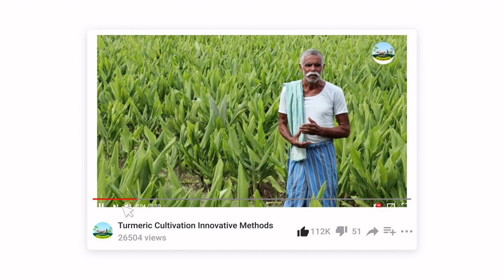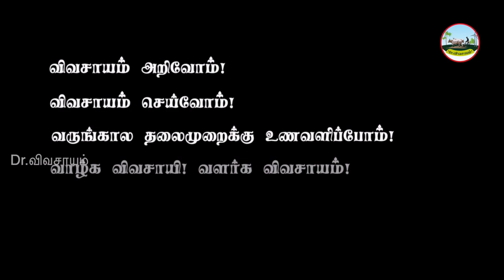அறுவடைக்கு தயார்🙋! செங்கரும்பு விவசாயத்தில் வெற்றி பெறும் வழிமுறைகள்🔥Pongal Sugarcane Cultivation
எங்கள் மண்ணின் மைந்தர்களை Dr.விவசாயம் YouTube Channelன்  மூலம் சந்திப்பதில் மிக்க மகிழ்ச்சி!
🟢நாம் தொழில்நுட்ப வளர்ச்சியில் எவ்வளவோ முன்னேறி இருந்தாலும் அதைக் கொண்டு நம்மால் உணவு உண்ண முடியாது, ஆகையால்தான்  ஒவ்வொரு மனிதனும் விவசாயத்தை சார்ந்தே வாழ வேண்டிய தேவை இருக்கிறது. எனவே நாம் அனைவரும் விவசாயத்தையும் விவசாயியையும் போற்றி பாதுகாக்க வேண்டும்.
🔴நமது Dr.விவசாயம் சேனலில் வேளாண்மை பயிர்கள் தொடர்பான நடைமுறைகளை ஊக்குவிப்பதற்காகவும், பயிர் மேலாண்மை, காலநிலை மேலாண்மை, நீர் பாசன மேலாண்மை, களை மேலாண்மை, உர மேலாண்மை மற்றும் பயிர் பாதுகாப்பு ஆகியவற்றை எவ்வாறு முறையாக செயல்படுத்தலாம் என்று ஒரு நல்ல விழிப்புணர்வை விவசாயிகளின் மத்தியில் ஏற்படுத்தி வருகிறது.
🌱விவசாயம் அறிவோம்!
          🌱விவசாயம் செய்வோம்!!
🌱வருங்கால தலைமுறைக்கு உணவளிப்போம்!
          🌱வாழ்க விவசாயி! 👍
          🌱வளர்க விவசாயம்!!🙏
விவசாயம் செய்யும் நடைமுறையை முறையாக செயல்படுத்த நாங்கள் மேற்கொண்டு வரும் நடவடிக்கைகளுக்கு உறுதுணையாக இருக்க வேண்டும் என்று பணிவுடன் கேட்டுக் கொள்ளப்படுகிறது.
பொருளாதார உதவி தேவையுள்ளதால் எங்கள் தொடர் செயல்பாட்டிற்கு உதவி செய்ய விருப்பம் உள்ளவர்கள் கீழ் உள்ள வங்கி விவரத்தை  பயன்படுத்தி தங்களால் முடிந்த நிதியை அனுப்பிவைக்க கேட்டு கொள்கிறோம்.
Bank Details: Name: M.Narayanan, Branch name: Tiruvallur,
IFSC code: SBIN0000937, Account number: 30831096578

🤝🤝🏆விவசாயிகளுக்கும் விவசாயத்திற்கும் உதவ எங்களுக்கு உதவும் கரங்கள் 🤝தேவை.🤝🤝
🔥🌺அறுவடைக்கு தயார்🙋! செங்கரும்பு விவசாயத்தில் வெற்றி பெறும் வழிமுறைகள்🔥Pongal Sugarcane Cultivation | Dr.விவசாயம்🔥🙏
WhatsApp Groups:
Super Tag
தொடர்புக்கு அணுக வேண்டிய விவரங்கள்
⭐விவசாயி திரு மா. வடிவேல், திமிரி கோட்டை,  பச்சனம்பட்டி கிராமம், ஓமலூர் வட்டம், சேலம் மாவட்டம்

Phone call Time:
🤝🤝🏆🏆ᴊᴏɪɴ ᴛᴏ OUR ᴍᴇᴍʙᴇʀꜱʜɪᴩ & ɢᴇᴛ ᴍᴏʀᴇ ʙᴇɴᴇꜰɪᴛꜱ 🤝🤝
Our Main Motto is:
இந்த வீடியோ பிடித்திருந்தால்,
Like 👍பண்ணுங்க
Share ⭐பண்ணுங்க
✍Comment பண்ணுங்க மறக்காம Bell Buttonனை 🔔🔔🔔🔔பிரஸ் பண்ணுங்க...